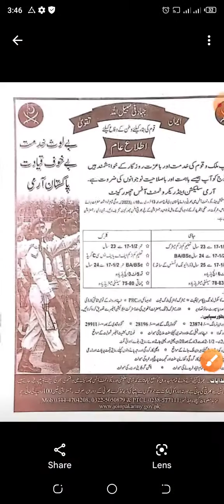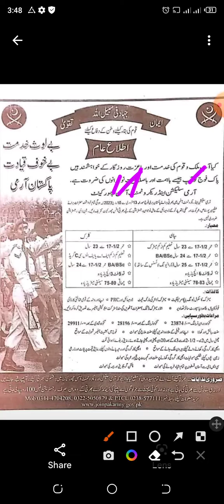pak army jobs 2023 !! join pak army sepoy & clerk 2023